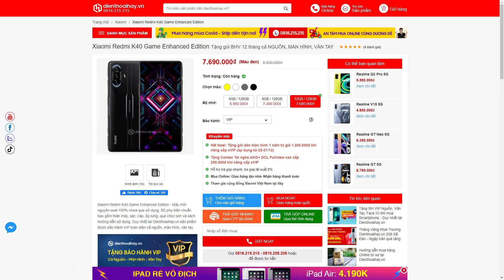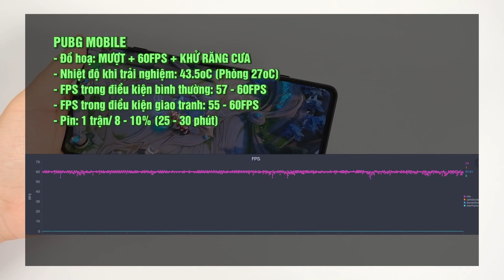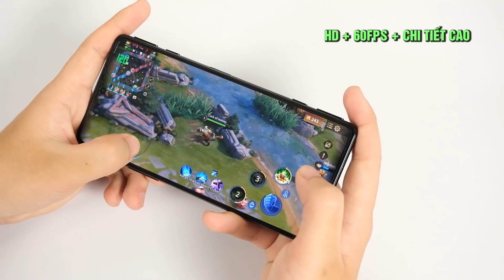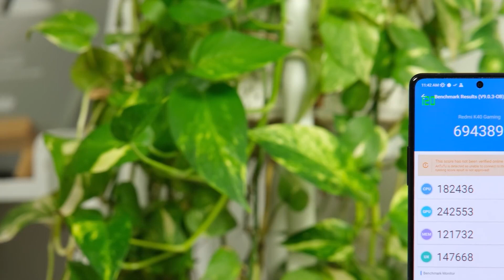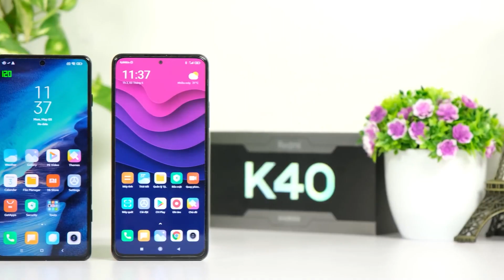Khen Redmi K40 Gaming hơn Redmi K40 là 100% ĂN TIỀN QUẢNG CÁO!